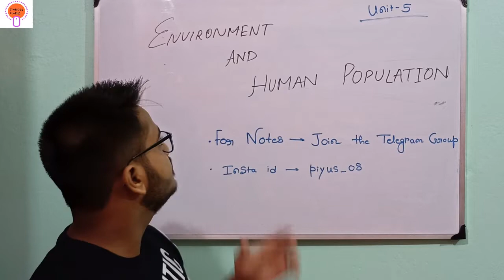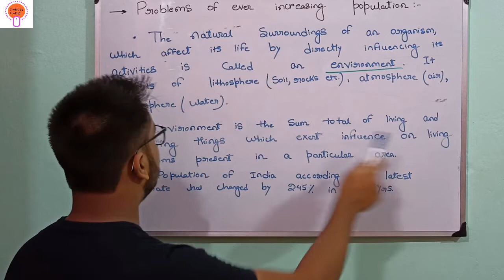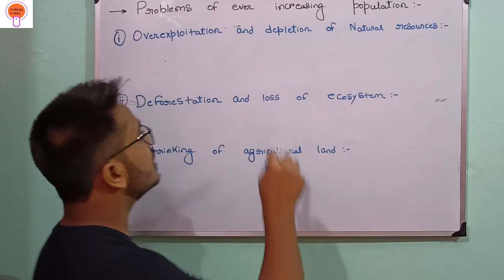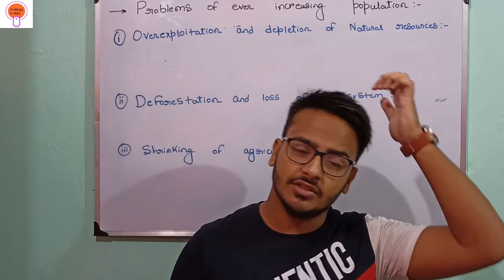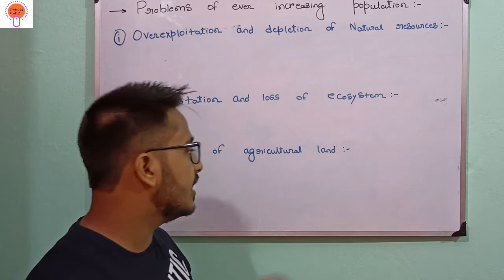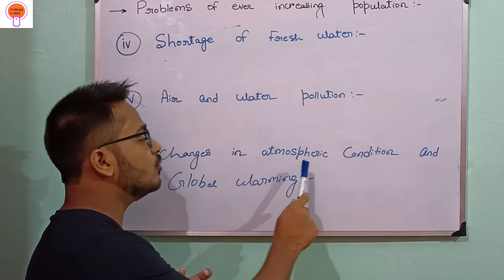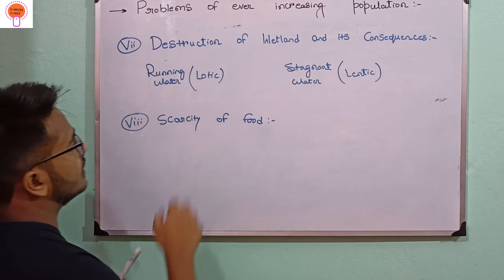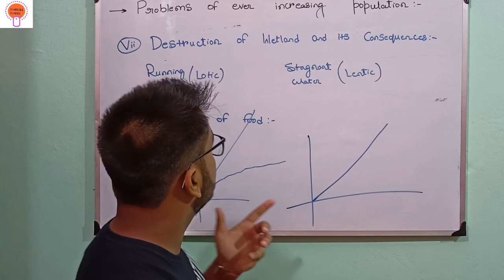Environment,Its Resources & Their Conservation 06 II Class 10 Madhyamik Exam II Life Science WBBSE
Hello Bacha Party,
In this video, we are going to see Unit-5 of your Life Science book named Environment,Its Resources & Their Conservation. This unit is most scoring and very important from exam point of view. In this unit, we are going to read- Nitrogen cycle, Environmental Pollution, Environment and Human Population, Biodiversity and Its Conservation.